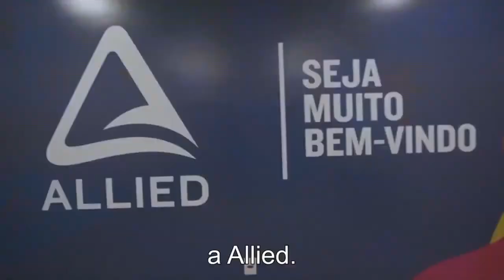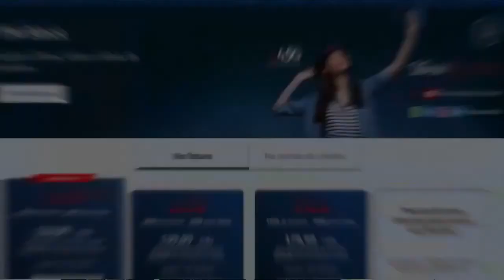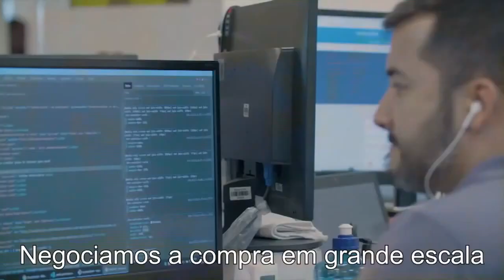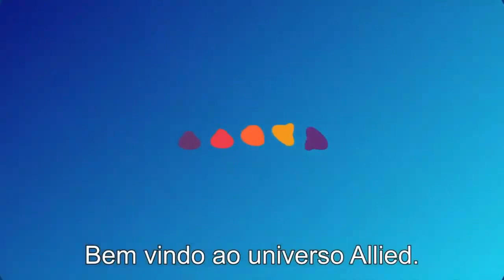[ALLD3] - Allied Tecnologia - Video Institucional 2021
Empresa:  Allied Tecnologia S.A.
Ano Fundação: 2001
Ticker: ALLD3
Ramo de Atuação: Tecnologia e Varejo
Segmento de Mercado: Novo Mercado
Ano Listagem na B3: 2021
Subsidiárias (Integral): Woosa, Soudi,

Informações abaixo foram retiradas do site de RI da Allied:

Fundada em 2001, a Allied é uma das principais empresas no mercado brasileiro de eletrônicos de consumo, com um portfólio de 3.000 SKUs em mais de 20 categorias de produtos. No mercado de smartfones, a Companhia vende 1 em cada 11 aparelhos adquiridos no Brasil.

Com atuação através de 3 canais de vendas - varejo físico, varejo digital e distribuição – a Allied comercializa um portfólio completo de produtos eletrônicos de consumo, representando muitas das principais marcas que atuam no Brasil, como Apple, LG, HP, Samsung, Motorola, Microsoft, entre outras. Além disso, a Allied atua como um dos únicos representantes de grandes marcas do setor, com destaque para Google e Amazon Kindle.

Além da venda de produtos,a Allied oferece também uma variedade de serviços complementares, incluindo seguros de celular, planos de operadoras,trade-in de aparelhos e serviços financeiros.

Em 2019 a Allied apresentou um crescimento inorgânico, com aquisição de 8 pontos de vendas Samsung que, além de ampliar sua operação, também permitiu a expansão geográfica além do eixo Sudeste do país.

Houve ainda a criação da SOUDI Pagamentos, plataforma digital para oferta de produtos e serviços financeiros.

Em 31 de dezembro de 2020, a Companhia contava com mais de 1.838 colaboradores e 5 centros de distribuição estrategicamente localizados (Jundiaí/SP, Vitória/ES, Contagem/MG, Manaus/AM e São José/SC).